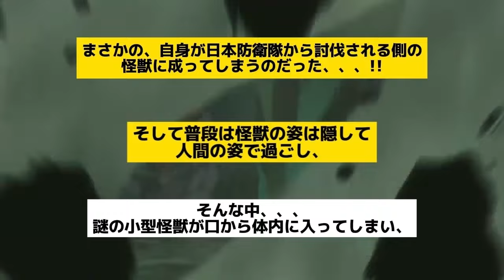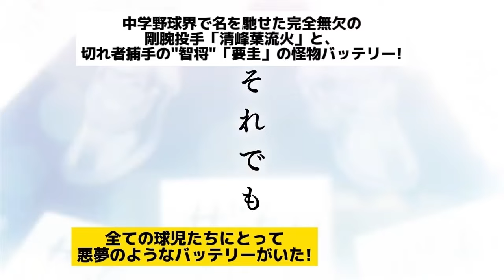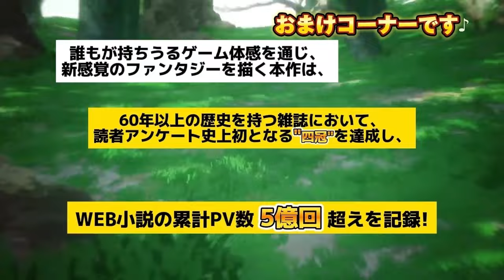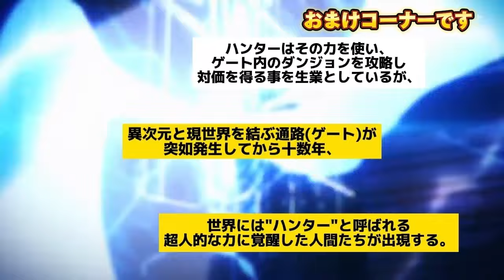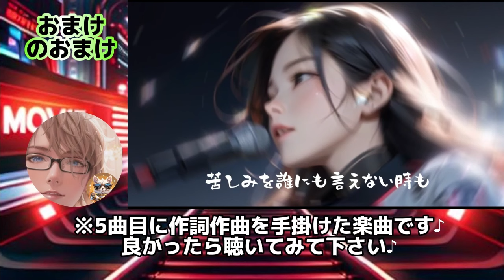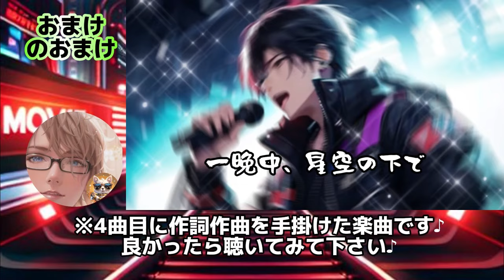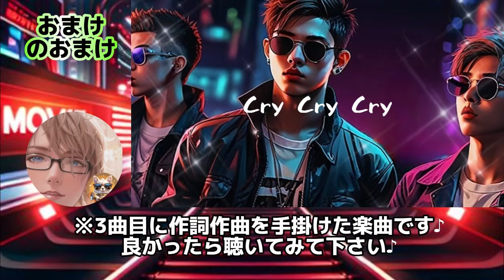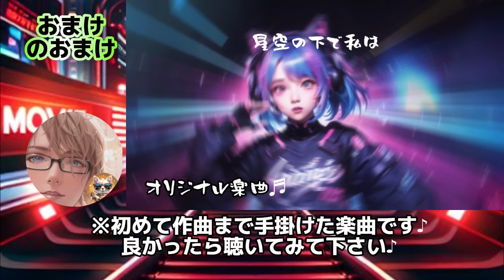【あがるアニメ6選!】現在、地上波でも放送中!【 ※おまけコーナーでは"俺だけレベルアップな件"の作者🔴亡説!の真相などを解説】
※"俺だけレベルアップな件"の作者🔴亡説!の真相などを解説。

※当チャンネルでは、該当映画の映画監督や主要キャスト陣をメインに、分かり易く深掘りした動画制作を心掛けております♪

※今回の動画が当チャンネルの10本目の投稿動画と成ります♪

今回は、当チャンネル初のアニメだけの構成でオススメの"あがるアニメ"6選をご紹介する動画を作成しましたが、TikTokのシャドーBAN対策を考慮して際どい動画は警戒しながら作成してみました♪(ぎりアウトかもですが、、、ww)

※今回は、おまけコーナーで２作品のオススメの"あがるアニメ"も紹介してますが、こちらは１期の地上波での放送が終えたばかりで、2期の放送が間近に控えているアニメの紹介と成ります!

※又、新たに開始したチャンネル【ASMR to Lo-Fi@AirHop-MAN】の紹介と作詞作曲まで手掛けた楽曲の紹介動画も最後にアップしております♪

今回、ご紹介したオススメの"あがるアニメ"6選と、おまけコーナーでご紹介した"あがるアニメ"2選のタイトルリストはこちら♪

①喧嘩独学
②怪獣８号
③転生貴族鑑定スキルで成り上がる
④忘却バッテリー
⑤ウィンドブレーカー
⑥ザ・ファブル

※ザ・ファブルのアニメと実写版映画を合わせた解説動画はこちらになります♪

⑦シャングリラフロンティア
⑧俺だけレベルアップな件

※動画内の映像は基本的に公式の予告編から一部を引用しております。

※動画内のBGMはフリー素材を引用させて頂いております♪

まで

も最近開設しました♪